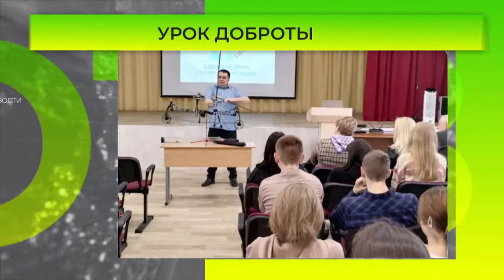Михаил Диктованный провел Урок доброты в Одинцовском техникуме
Региональный координатор партийного проекта «Единая страна — доступная среда», паралимпийский чемпион, рекордсмен мира по стрельбе из лука Михаил Диктованный провел «Урок доброты» в Одинцовском техникуме.